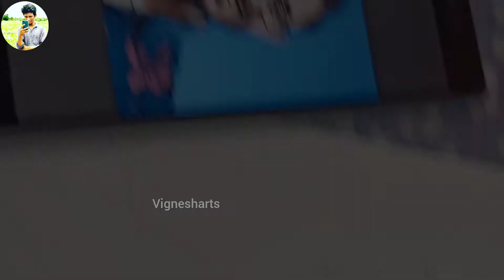Carryminati Drawing / 30Million special / Drawing With 3 Pen 😱vignesharts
how to Draw carryminati Drawing
drawing with pens

 I hope you enjoyed this video. if you did, hit the like button and do subscribe to my channel. thank you so much for watching god bless you all. lots of love ❤️

charcoal sticks conte paris carbon pencils